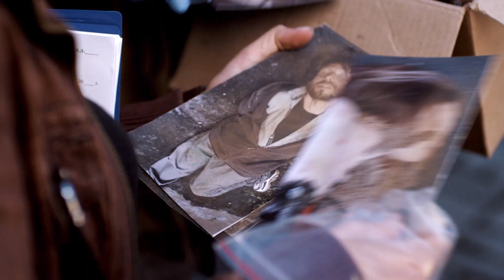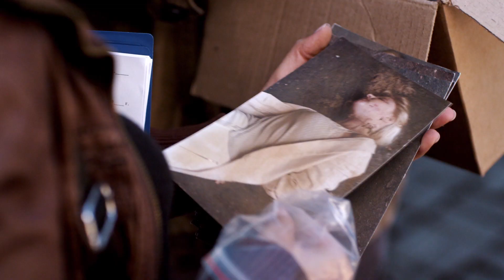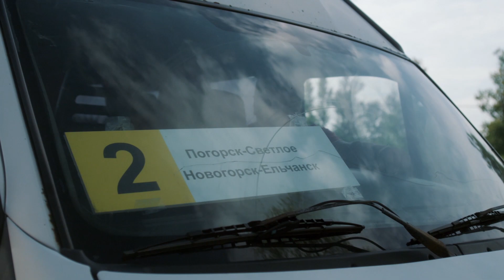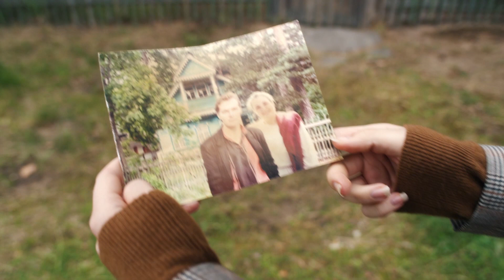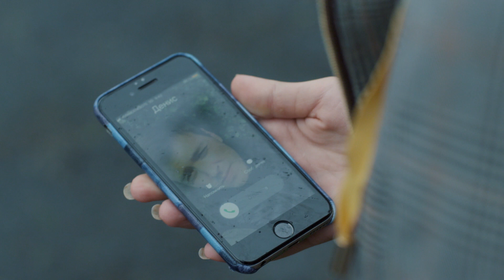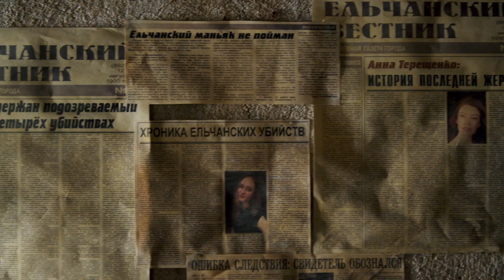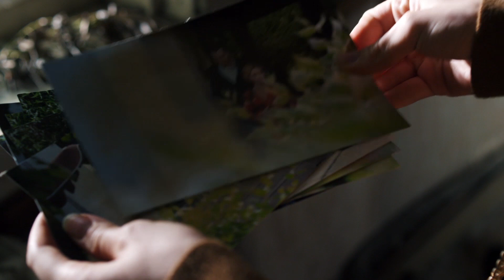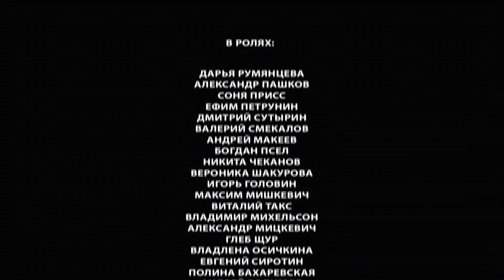DANCING ON THE SAND. 4 Episode. Detective Drama. Russian TV Series. StarMedia. English Subtitles